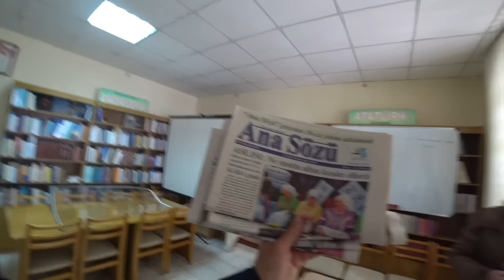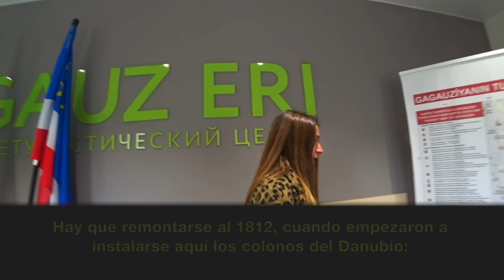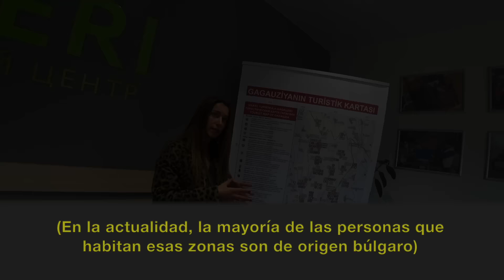ASÍ piensan las mujeres en esta Nación Desconocida 🇷🇺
En este penúltimo vídeo en Moldavia y Gagauzia, termino de dar una vuelta por la capital, Comrat. Voy a visitar al alcalde, conozco a un par de mujeres que me cuentan cosas, y termino en el mejor restaurante tradicional de Gagauzia. ¡Acompañadme en esta nueva aventura!

00:00 Introducción
00:40 Biblioteca turca
01:24 Opinión mujer pro rusa
01:31 Sentimiento anti Unión Europea
02:29 ¿Qué piensan de los rusos?
04:06 Ayuntamiento Comrat
05:35 Conozco al alcalde de la capital de Gagauzia
06:28 Llegada a Gagauzia
06:44 Mujer concejala
07:01 História demográfica de Gagauzia
08:22 Mapa étnico Moldavia
09:04 Paseo de la Gloria de Gagauzia
09:23 Pushkin en Besarabia
10:43 Mundo túrquico
11:21 Relación Suleiman Demirel y Gagauzia
12:17 Probando comida tçipica gagauza
13:05 Lavabo tradicional
14:13 Pan típico
16:21 Mamaliga
16:52 ¿Es rica la comida?
20:31 ¿Dónde van los jóvenes gagauzos?
22:46 Habitación hotel
24:20 Casa típica gagauza